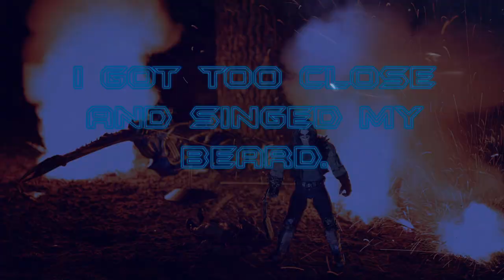Fallen hero | Action figure photography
Lobo bringing down in the superman